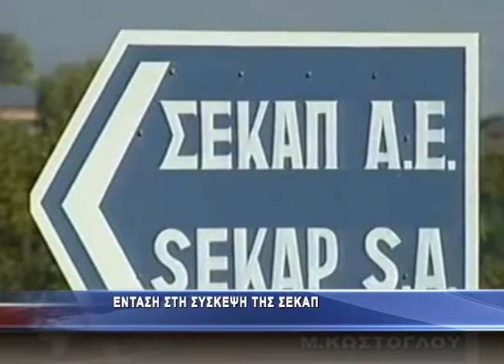Ένταση στην έκτακτη σύσκεψη της ΣΕΚΑΠ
Σε νέα έκτακτη συνάντηση κάλεσε τους εργαζόμενους, αιφνιδιαστικά, το πρωί της Τετάρτης, η διοίκηση της ΣΕΚΑΠ. Στη συνάντηση η διοίκηση άσκησε πίεση στους εργαζόμενους προκειμένου να υπογράψουν ατομικές συμβάσεις λέγοντας πως αυτό «θα ήταν καλό για τις οικογένειές τους». Οι τελευταίες μεθοδεύσεις προκάλεσαν την αντίδραση των εργαζομένων οι οποίοι αποδοκίμασαν σε αρκετές στιγμές τους διοικούντες, ενώ η κατάσταση περιπλέκεται ακόμη περισσότερο μετά το αδιέξοδο της Τρίτης.
Η συνάντηση έγινε την ώρα που απουσίαζε ο Πρόεδρος του Σωματείου Κώστας Γαβριηλίδης σε δικαστήριο ενώ την ώρα της επιστροφής του στο χώρο της συνάντησης, οι διοικούντες ασκούσαν κριτική στον ίδιο και παρουσίαζαν δημοσιεύματα για να πιστοποιήσουν κάτι τέτοιο, με αποτέλεσμα να υπάρξει νέα ένταση και ολοκληρωτικό αδιέξοδο. Οι εξελίξεις είναι ραγδαίες και προκύπτει ότι η επίσημη θέση της ΣΕΚΑΠ φαίνεται πως είναι οι ατομικές συμβάσεις ενώ το πρόγραμμα εθελουσίας εξόδου και την κριτική που δέχθηκαν οι διοικούντες υπήρχε η απάντηση ότι μόνο μεμονωμένα μπορούν να ενημερώσουν τους εργαζόμενους.